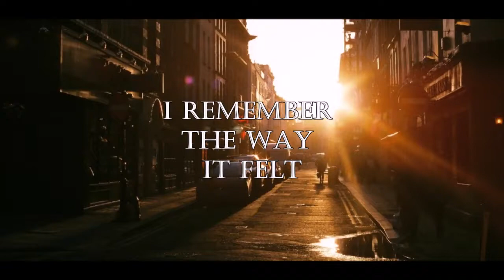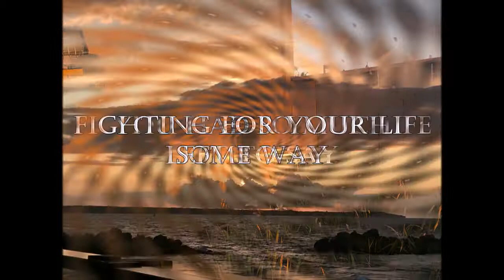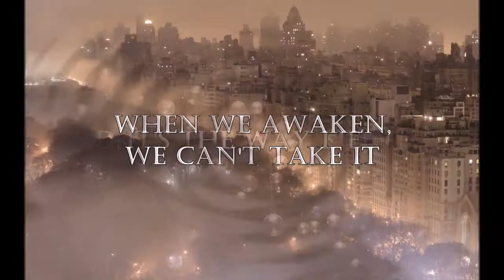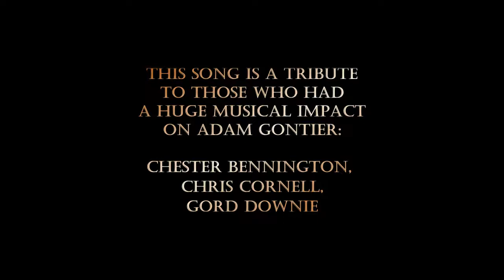Saint Asonia - The fallen (Lyric vídeo)